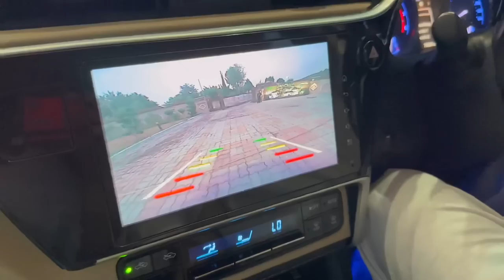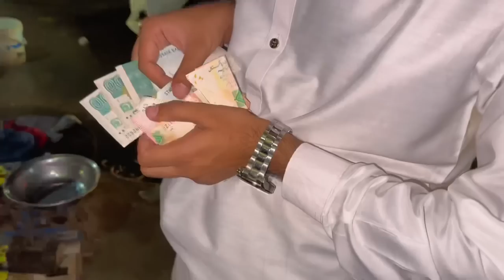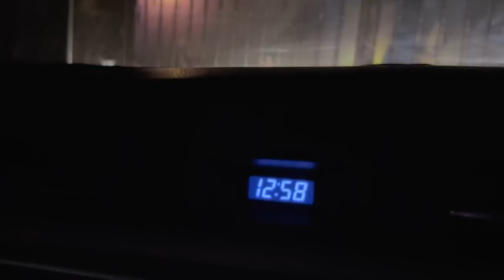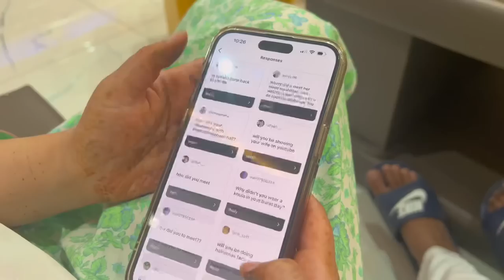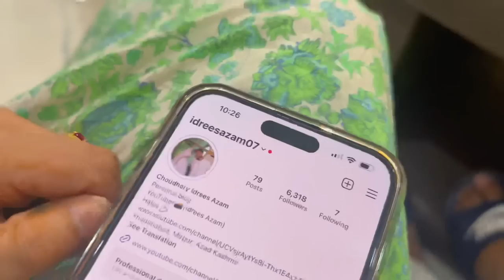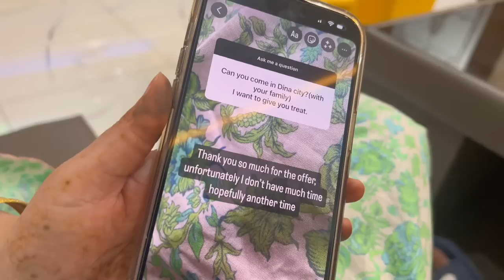Me and the Mrs spend 24hours in aziz villa..what's it like? 🙂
idrees azam